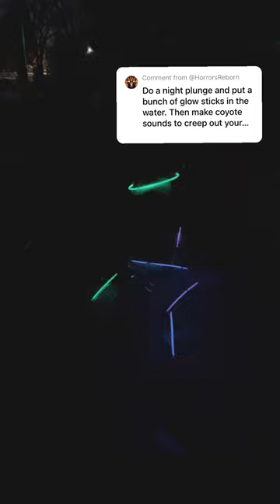Day 70 of doing a cold plunge everyday until I reach 100,000 subscribers | glow sticks and coyotes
Join me for Day 70 of my daily cold plunge journey as I embark on a nighttime adventure suggested by a viewer! 🌙 I threw a bunch of glow sticks in the water and made coyote sounds to spice things up! Watch to see how it went!